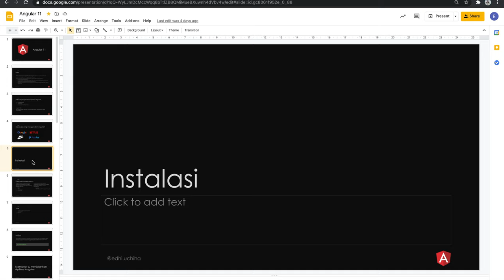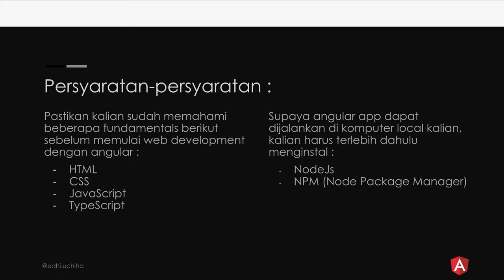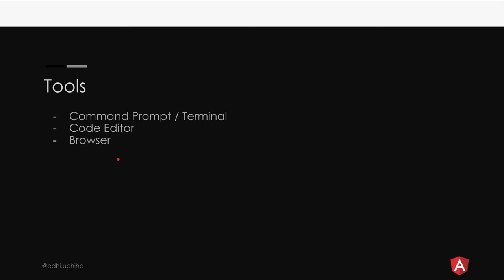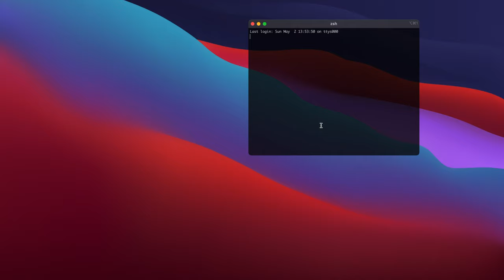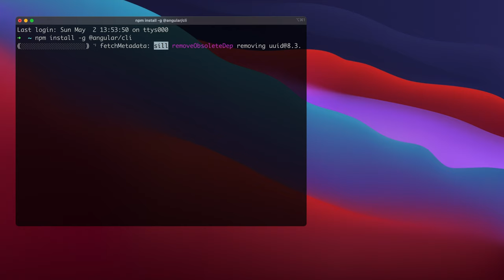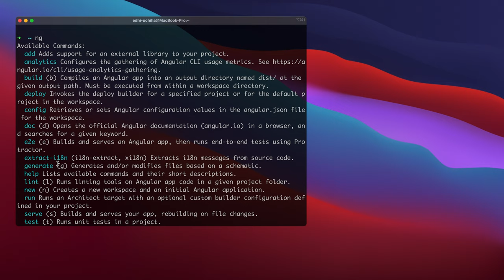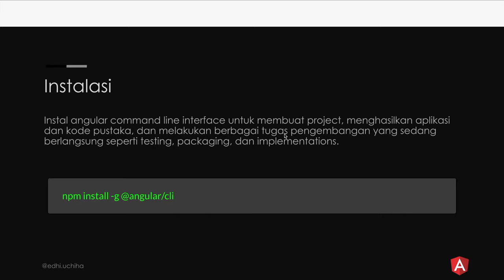Tutorial Angular 11 #2 Instalasi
Tutorial Angular 11 - Bahasa Indonesia

Materi-materi yang perlu temen-temen pelajari berkaitan dengan Tutorial Angular di atas :
1. Terminal dan Basic Command Prompt
2. NodeJs dan NPM (Node Package Manager)
3. Command-command Angular CLI

Perangkat keras yang saya gunakan untuk keperluan konten saya, saya dapat dari shopee:
Silahkan check di link berikut :

Buat temen-temen yang mau bisa buat Mobile App TANPA CODING, coba click link berikut :

Mau buat website wordpress temen-temen lebih menarik dan mudah digunakan please click link bellow :

Ebook Creator Software, Ebook Covers, PHP Scripts, Ad Tracking, Split Testing, CB Mall, Bingo Card Maker, Word Search Puzzles, Dog Training, Printables